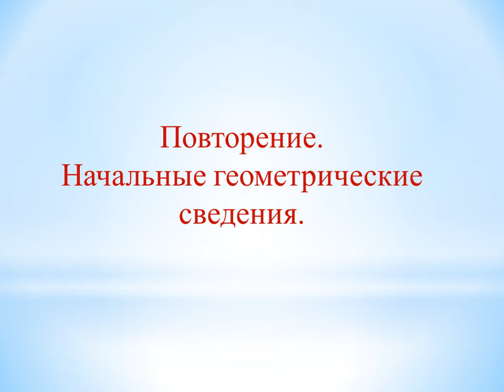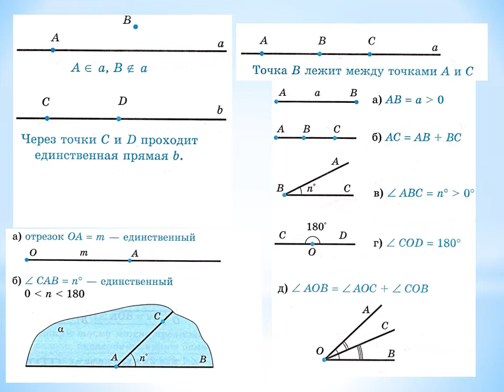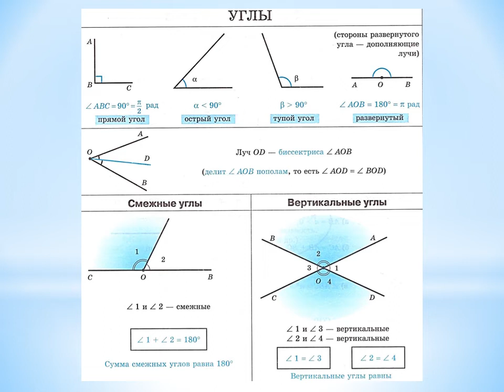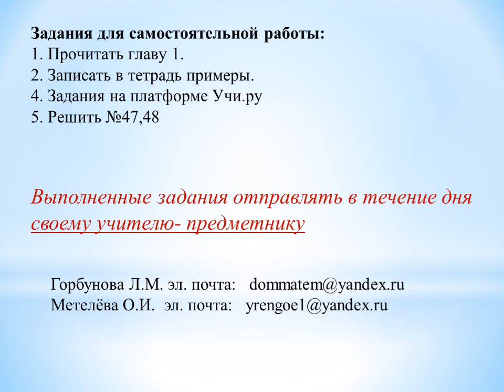28 04 2020 геометрия 7 класс